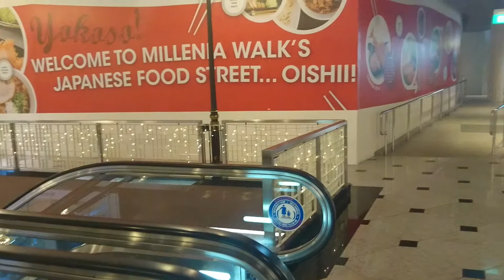Singapore, Millenia Walk | Sony Z5